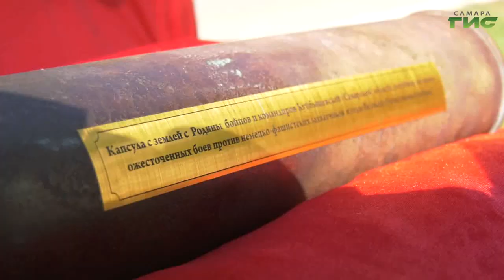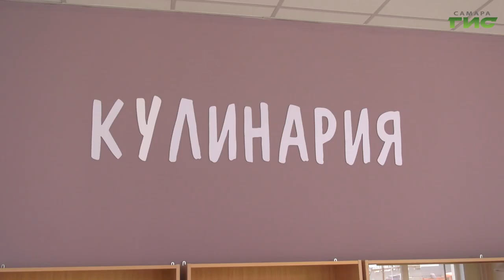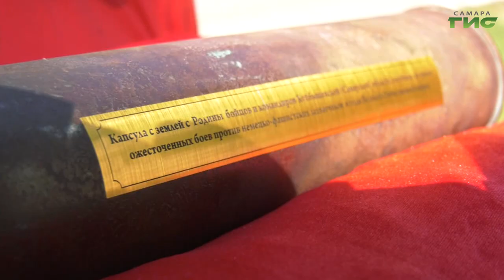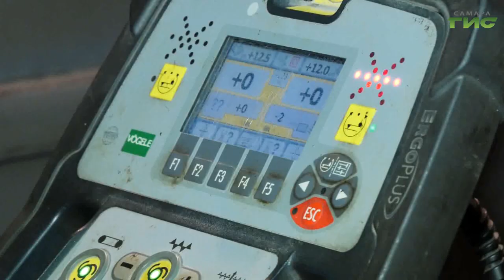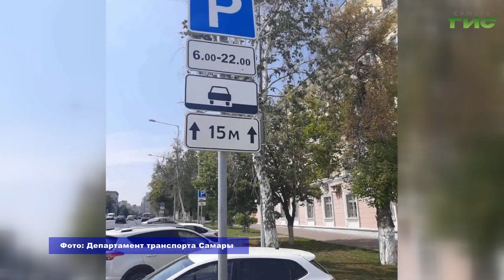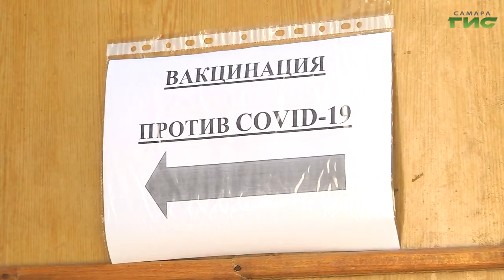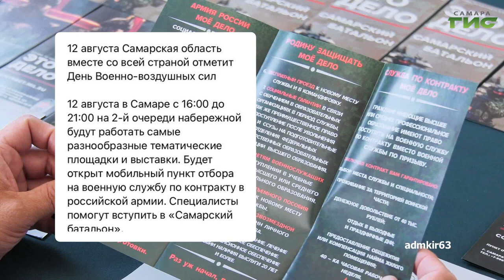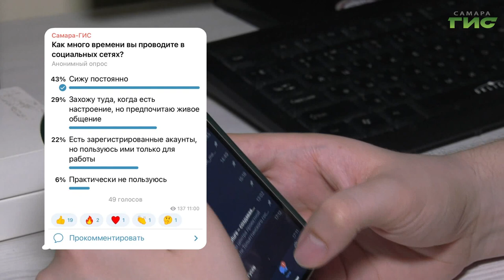"События" от 10.08.2022 (вечер)